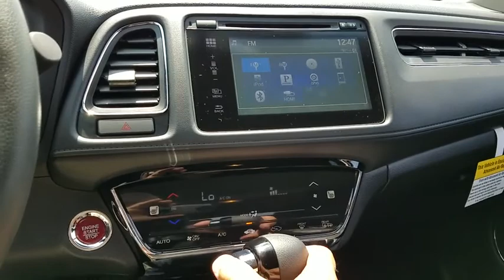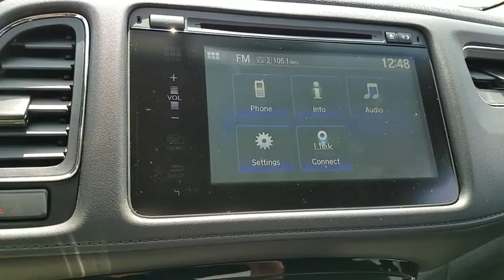2018 HONDA HR-V Henderson, Las Vegas, Laughlin, St George, Flagstaff, AZ H181668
Misty Green Pearl [LISTING TYPE] 2018 HONDA HR-V available in Henderson, Arizona at Findlay Honda Henderson. Servicing the Las Vegas, Laughlin, St George, Flagstaff, AZ area.

Moonroof, Heated Seats, Back-Up Camera, Bluetooth, iPod/MP3 Input, Aluminum Wheels. EPA 34 MPG Hwy/28 MPG City! Misty Green Pearl exterior and Black interior, EX trim. Warranty 5 yrs/60k Miles - Drivetrain Warranty; SEE MORE!br /br /KEY FEATURES INCLUDEbr /Sunroof, Heated Driver Seat, Back-Up Camera, iPod/MP3 Input, Bluetooth Rear Spoiler, MP3 Player, Keyless Entry, Privacy Glass, Steering Wheel Controls. Honda EX with Misty Green Pearl exterior and Black interior features a 4 Cylinder Engine with 141 HP at 6500 RPM*. br /br /EXPERTS RAVEbr /Edmunds.com's review says The steering has a pleasant and natural feel to it. It relays enough information about what the front tires are doing to give you confidence as you drive around turns. It's also an easy car with which to navigate a tight parking lot.. Great Gas Mileage: 34 MPG Hwy. br /br /Horsepower calculations based on trim engine configuration. Fuel economy calculations based on original manufacturer data for trim engine configuration. Please confirm the accuracy of the included equipment by calling us prior to purchase. br /
Side Impact Beams,Dual Stage Driver And Passenger Seat-Mounted Side Airbags,Low Tire Pressure Warning,Dual Stage Driver And Passenger Front Airbags,Curtain 1st And 2nd Row Airbags,Airbag Occupancy Sensor,Rear Child Safety Locks,Outboard Front Lap And Shoulder Safety Belts -inc: Rear Center 3 Point, Height Adjusters and Pretensioners,Back-Up Camera,Honda LaneWatch Right Side Camera,Heated Front Bucket Seats -inc: manual height adjustment for driver's seat and adjustable head restraints,6-Way Driver Seat -inc: Manual Recline and Fore/Aft Movement,4-Way Passenger Seat -inc: Manual Recline and Fore/Aft Movement,60-40 Folding Split-Bench Front Facing Manual Reclining Fold Forward Seatback Rear Seat,Manual Tilt/Telescoping Steering Column,HondaLink Selective Service Internet Access,Front Cupholder,Rear Cupholder,Remote Releases -Inc: Mechanical Fuel,Cruise Control w/Steering Wheel Controls,HVAC -inc: Underseat Ducts,Automatic Air Conditioning,Glove Box,Driver Foot Rest,Interior Trim -inc: Leatherette Instrument Panel Insert and Piano Black/Metal-Look Interior Accents,Full Cloth Headliner,Cloth Door Trim Insert,Urethane Gear Shift Knob,Day-Night Rearview Mirror,Driver And Passenger Visor Vanity Mirrors w/Driver And Passenger Illumination,Full Floor Console w/Covered Storage and 2 12V DC Power Outlets,Front Map Lights,Fade-To-Off Interior Lighting,Carpet Floor Trim,Cargo Area Concealed Storage,Cargo Space Lights,Driver / Passenger And Rear Door Bins,Delayed Accessory Power,Outside Temp Gauge,Analog Display,Seats w/Cloth Back Material,Manual Adjustable Rear Head Restraints,Sliding Front Center Armrest,1 Seatback Storage Pocket,Perimeter Alarm,Engine Immobilizer,2 12V DC Power Outlets,Air FiltrationAudio Theft Deterrent,Integrated Roof Antenna,1 LCD Monitor In The Front,Tires: 215/55R17 94V M&S AS,Steel Spare Wheel,Compact Spare Tire Mounted Inside Under Cargo,Clearcoat Paint,Express Open/Close Sliding And Tilting Glass 1st Row Sunroof w/Sunshade,Body-Colored Front Bumper,Bod